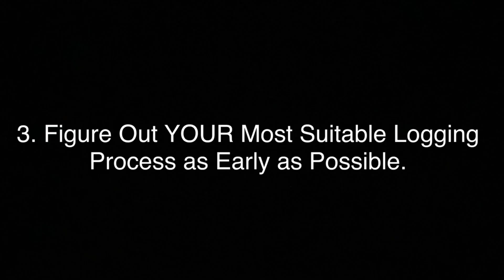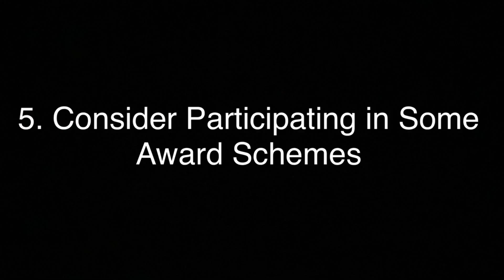My Top 5 Tips For New Amateur Radio Operators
The Top 5 Pieces of advice I would give to any new Amateur Radio Operator….
(1) Reach out and talk to other existing and experienced operators.
(2) Plan towards having your shack in a convenient & comfortable location.
(3) Endeavour early on to get your logging procedures set up as convenient/efficient as possible.
(4) Be open to trying all different types of operations & modes.
(5) Consider taking part in different local and international award schemes.

I hope this is helpful to some and I’d really love to hear your comments!